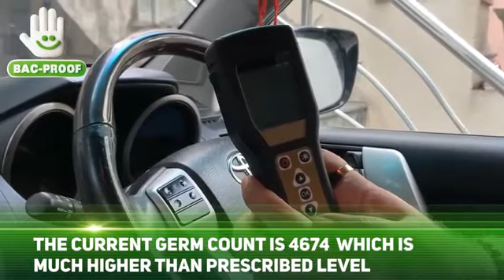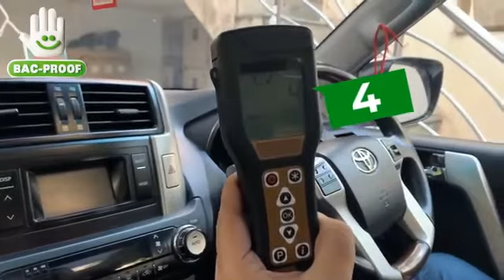Bacoban India - BAC PROOF Car Fumigation - Up to 30 Days Germ Protection for Cars | CCM